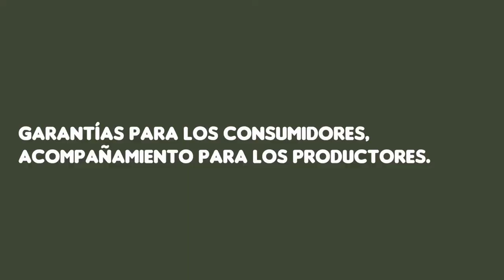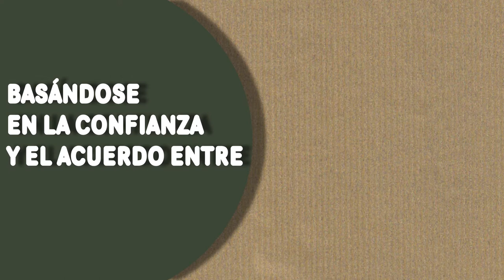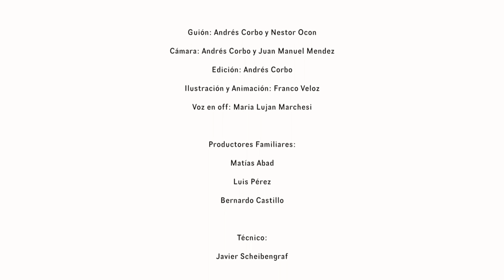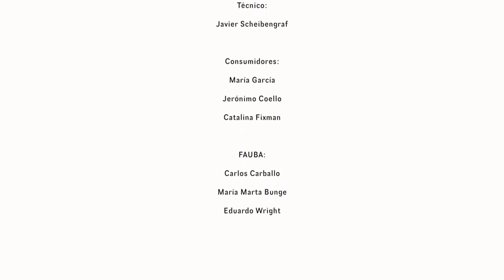SPG - Alimentos Agroecológicos de Familia a Familia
Documental sobre el Sistema Participativo de Garantías (SPG).
Garantías para los consumidores, acompañamiento para los productores. Producción, comercialización y consumo de alimentos agroecológicos en el marco de la Feria del Productor al Consumidor de la Facultad de Agronomía en Buenos Aires, Argentina.

PAMBA - CALISA - FAUBA
Fundación Proyecto Pereyra

Co Producción: Proyecto Fundación Pereyra - Cátedra Libre de Soberanía Alimentaria FAUBA.